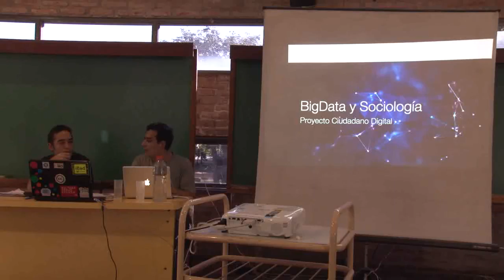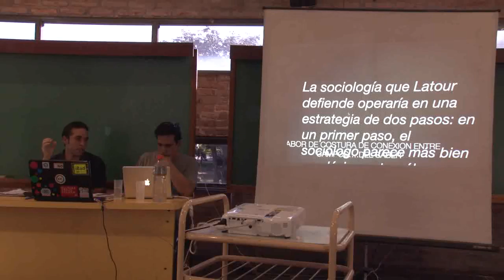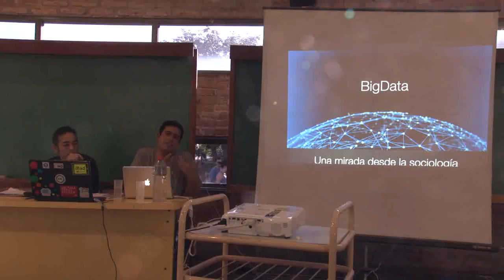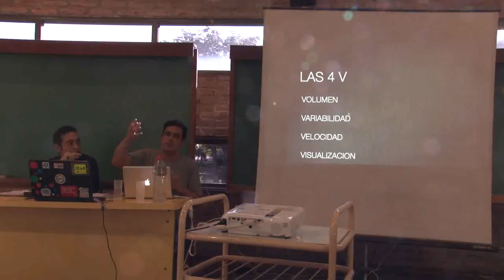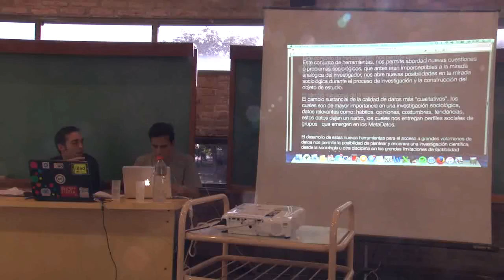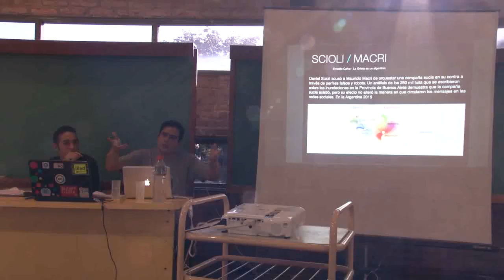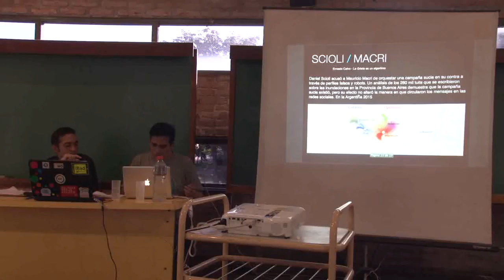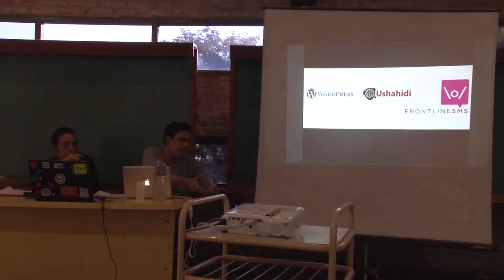FLISoLCba2016: Big Data y Sociología: Proyecto Ciudadano Digital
Charla: Big Data y Sociología: Proyecto Ciudadano Digital Por Claudio Martinez y Leandro Armonelli. Breve reseña sobre el nuevo paradigma del BIGDATA como el conjunto de herramientas tecnológicas para el manejo de grandes volumenes de datos, y como este puede transformarse en un nuevo canal metodológico para abordar cuestiones de investigación social, rompiendo prejuicios epistemologicos,científicos y fronteras entre distintas disciplinas. Presentación y lanzamiento de un proyecto en la red basado en software libre para recabar datos sobre temas sociales,politicos,económicos y culturales, y de esta forma acceder rápidamente a estos datos para virtualizarlos,interpretarlos y compartirlos públicamente, para democratizar la información.